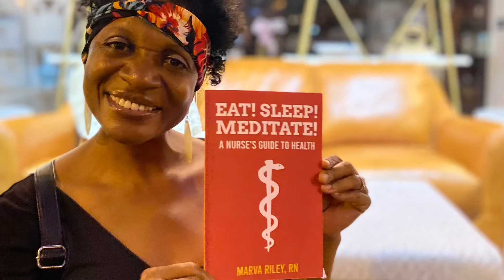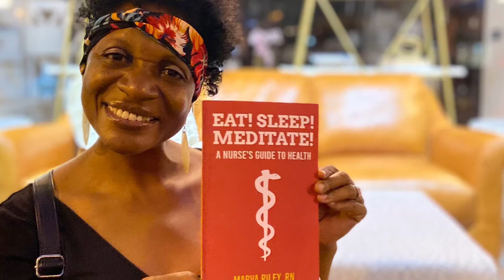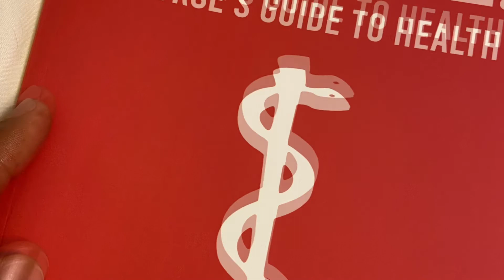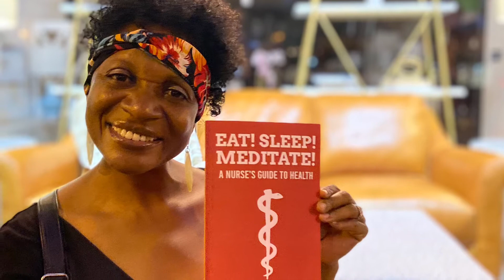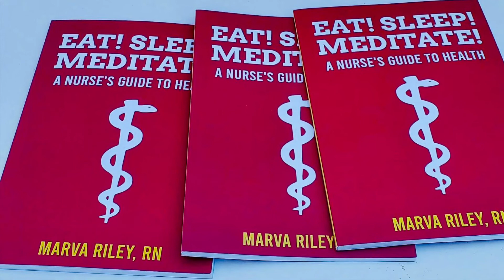Book Recommendation & Review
The Holistic Lifestyle

✅Learn it‼️

✅Live it‼️

Marva Riley, RN
Author
Health Advocate